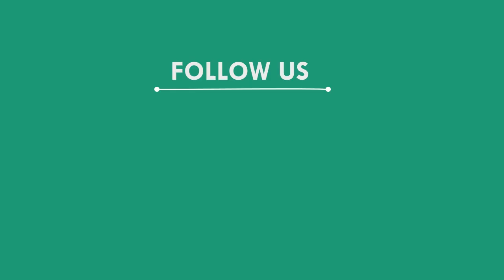ମହିଳାଙ୍କ ଶବକୁ କାନ୍ଧରେ ବୋହି ଘରକୁ ନେଲେ ପରିବାର ଲୋକେ, ଖୋର୍ଦ୍ଧା || KHORDHA NEWS